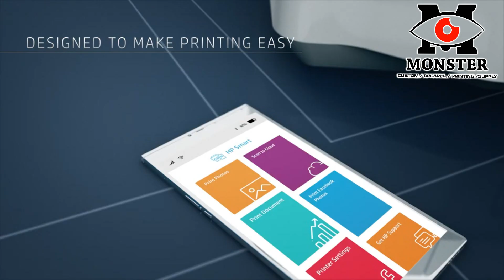HP Designjet T125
Address

Monster Supply
81 Street , bet 25x26 Mandalay , Myanmar.